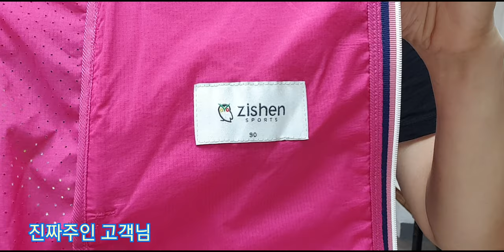기똥차게 수선했어요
찍찍이가 잠바를 다뜯어먹어  보플과 구멍이 뿡뚫였네요 주머니안쪽을 뜯어서 디자인을 바꿔버렸어요~대박입니다